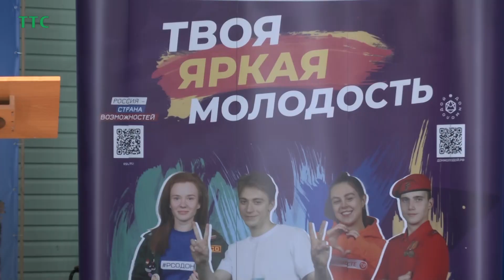В образовательных учреждениях проходят выпускные вечера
Путевку в большую взрослую жизнь в эти последние июньские дни получали не только выпускники общеобразовательных школ. Дипломы о среднем профессиональном образовании вручались и выпускникам таганрогских колледжей.